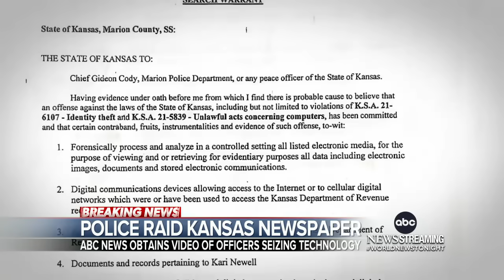ABC News obtains video of police raid on Kansas newspaper | WNT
The publisher of the Marion County Record says his elderly mother, a co-owner of the paper, died on Saturday, one day after police seized phones and computers. Authorities defended the raid.